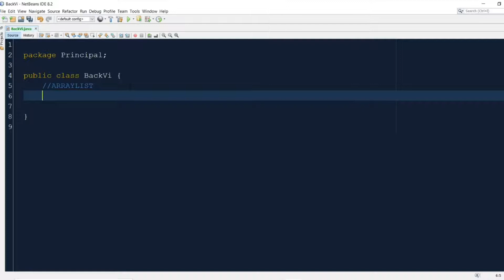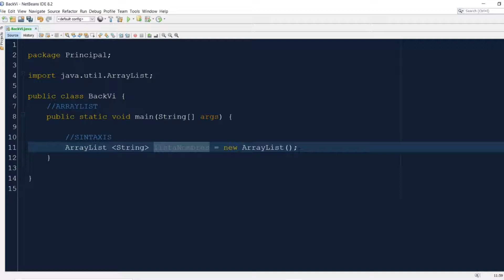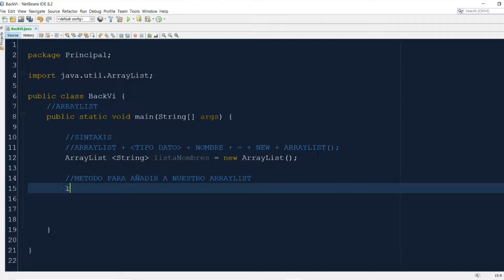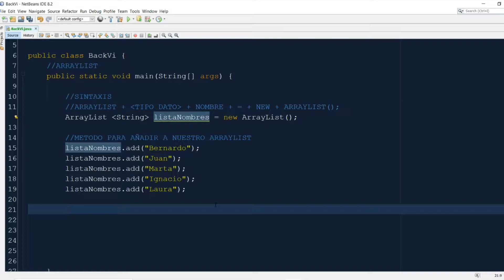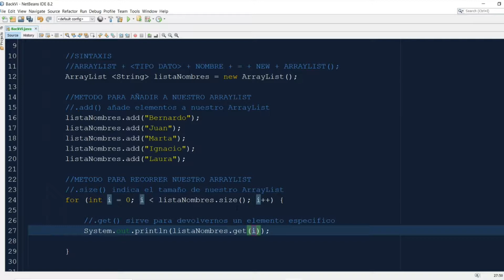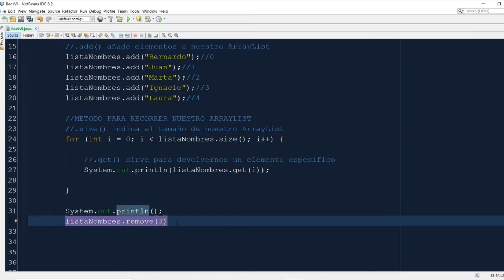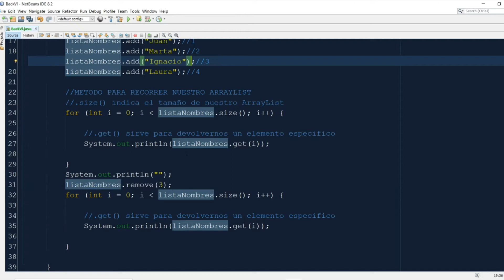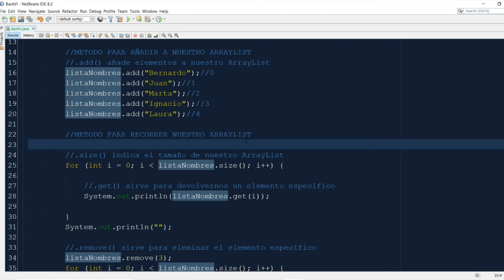🔵 COLECCIONES en JAVA. ARRAYLIST | Cómo usar ArrayList | Métodos de la clase ArrayList | NETBEANS🔵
🔵 Aprende a usar ArrayList en JAVA desde CERO. ¿Cómo usarlos, para qué sirven y qué son? Todas las respuestas, en el vídeo. 🔵

                                                       MI SETUP